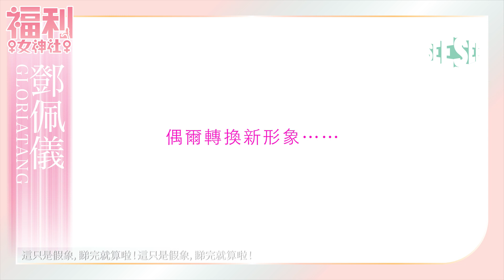【福利女💗神社】EP03 鄧佩儀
這只是假象，睇完就算啦！這只是假象，睇完就算啦！